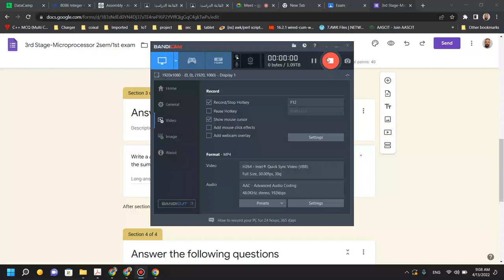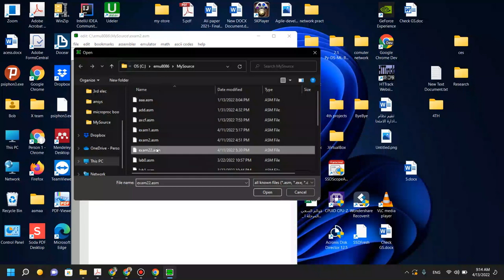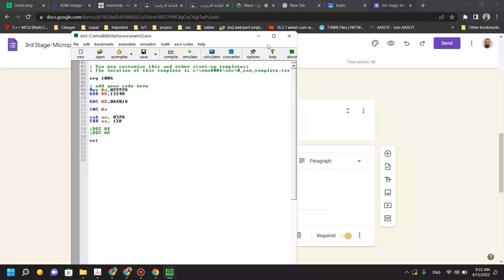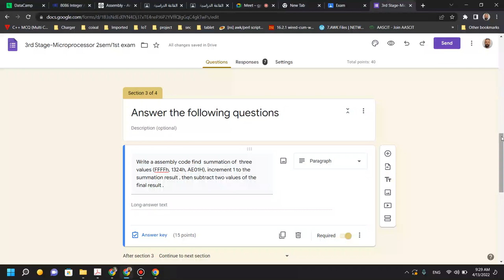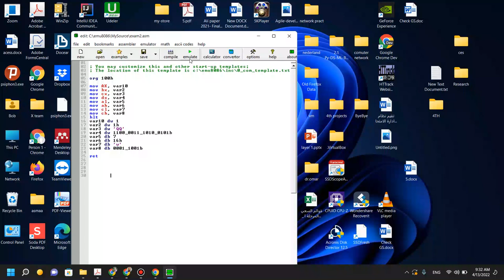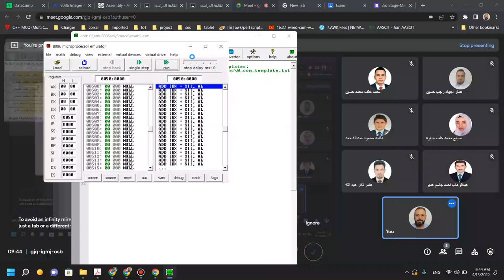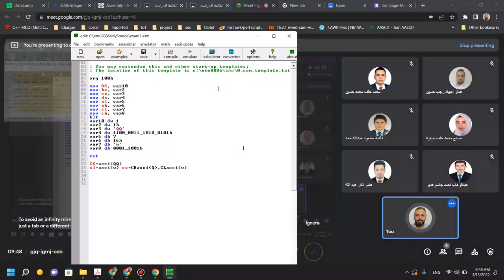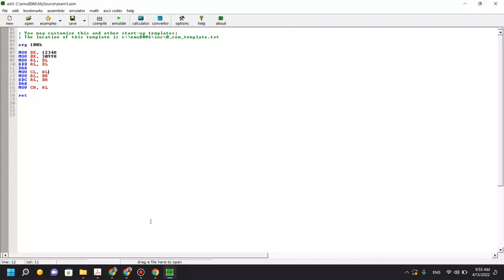Microprocessor Eng II/ Lecture 4